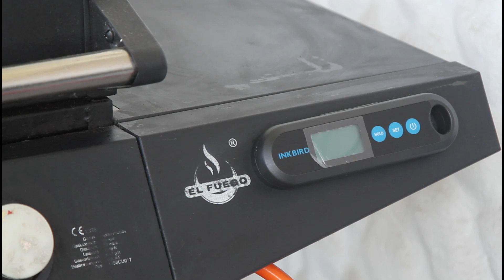1 Jahr - El Fuego San Angelo - Fazit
und mit dem Code "SpicyDOBs" erhaltet ihr 1 Gewürz Gratis dazu,  auf einen Einkaufswert von 15 Euro

Finden könnt ihr uns auch auf